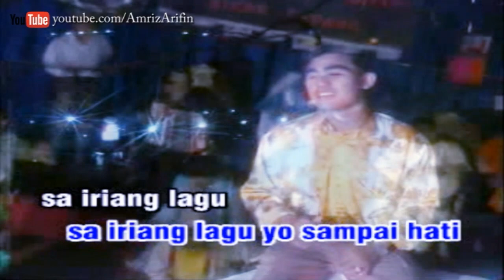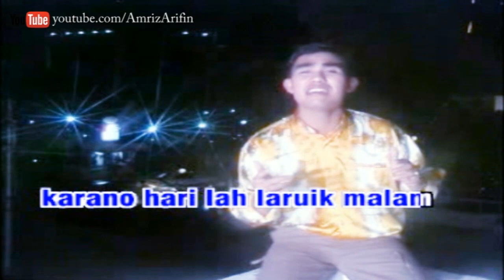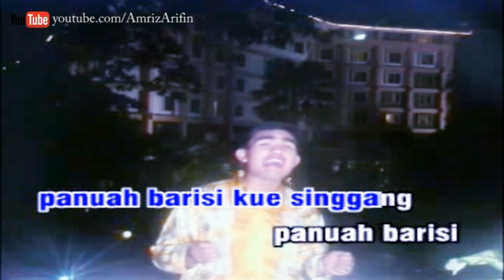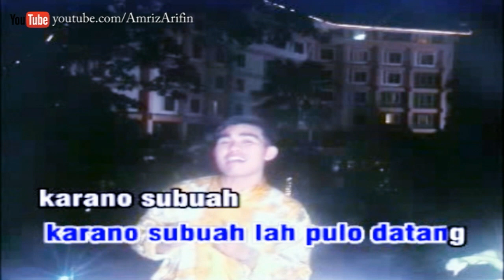LAGU DUO - GAMAD LANGGAM MINANG - AMRIZ ARIFIN lagu melayu